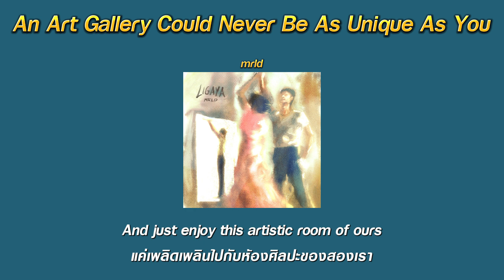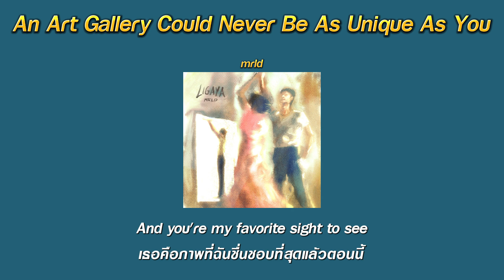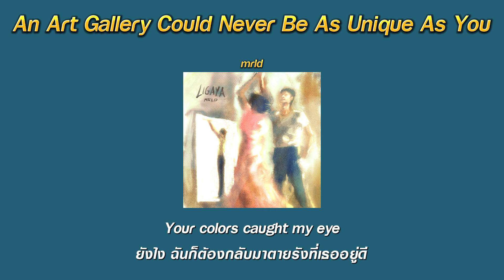แปลเพลง An Art Gallery Could Never Be As Unique As You - mrld